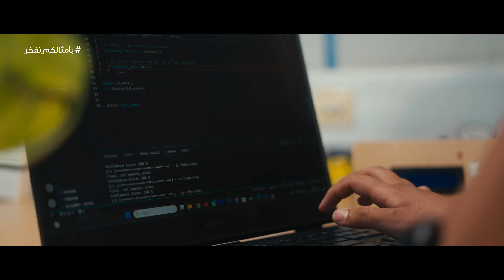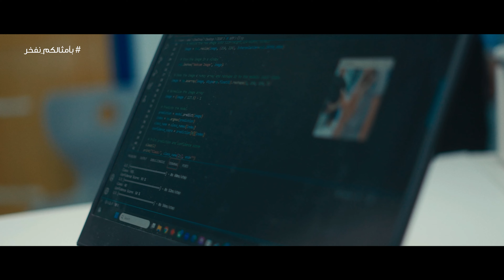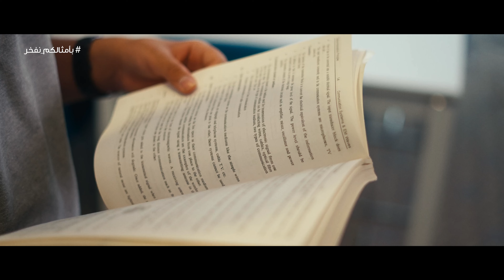علي الحمادي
رغم صغر سنّه إلاّ أنّه تمكن من الموازنة بين تفوقه في دراسته وشغفه في مجال الذكاء الاصطناعي!

علي الحمادي، طالب في مدارس التكنولوجيا التطبيقية، وموهبة وطنية تفخر بها دولة الإمارات.. بأمثالكم نبني مستقبل الدولة الرقمي..

Despite his young age, he has managed to balance between his studies and his passion for artificial intelligence! Ali Al Hammadi, a student at the Applied Technology High School, is an Emirati talent we are proud of and expect a promising future for in the field of AI.